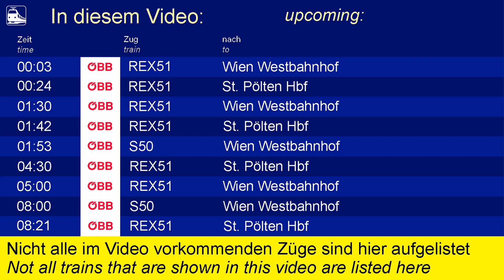Kamelbuckelpradies alte Westbahn | Trainspotting #42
Die alte Westbahn war vor dem Bau der SFS Wien-St. Pölten die Hauptachse im Fern- und Güterverkehr zwischen Wien und Westösterreich sowie Deutschland der Schweiz und dem rest Europas. Heut zu Tage herrscht hier aber immernoch reger Betrieb. Zahlreiche Güterzüge verkehren über die Strecke, genauso wie die S-Bahnlinie S50 und die Regionalexpresslinie REX51. Auch zahlreiche Testfahreten werden hier durchgeführt - zu sehen im Video ist eine Dreifachgarnitur der neuen Stadler Flirt für die Slowenische Staatsbahn.

Kapitel:
0:00 Monitor
0:03 REX51 - Wien West
0:16 Leerfahrt
0:24 REX51 - St. Pölten Hbf
0:36 Güterzug
1:02 Güterzug
1:30 REX51 - Wien West (1144 040)
1:42 REX51 - St. Pölten Hbf
1:53 S50 - Wien West
2:36 Güterzug
3:13 Leerfahrt (3* SZ 510)
3:41 Güterzug
4:23 REX51 - St. Pölten Hbf
5:01 REX51 - Wien West
6:01 Güterzug
6:49 Güterzug
7:30 Betriebsfahrt
8:01 S50 - Wien West
8:21 REX51 - St. Pölten Hbf (1144 040)
9:16 REX51 - Wien West
9:47 S50 - Neulengbach
10:13 Leerfahrt
10:28 S50 - Wien West
11:16 REX51 - St. Pölten Hbf
11:50 REX51 - Wien West
12:53 S50 - Eichgraben-Altlengbach
13:41 ÖBB 2016
13:59 S50 - Wien West
14:42 REX51 - St. Pölten Hbf
15:09 S50 - Neulengbach
15:54 REX51 - Wien West (1144 040)
17:00 S50 - Wien West